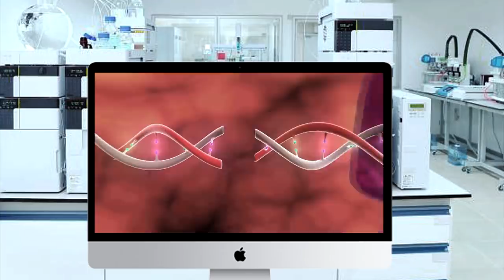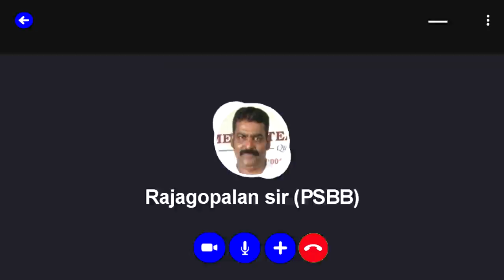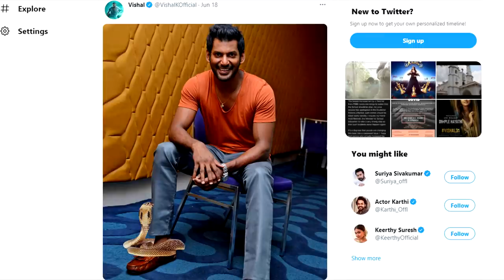Nalla Thambi Pills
Nalla Thambi Pills from Adishta Raj Laboratories